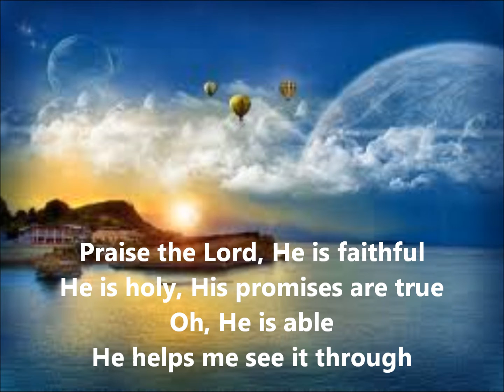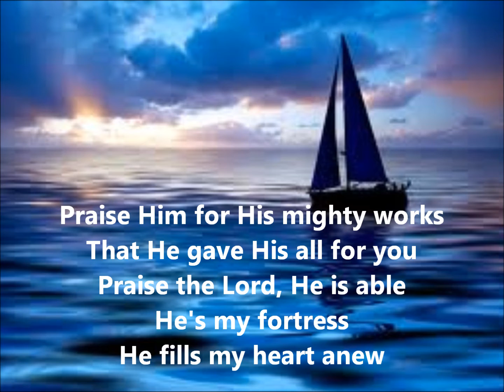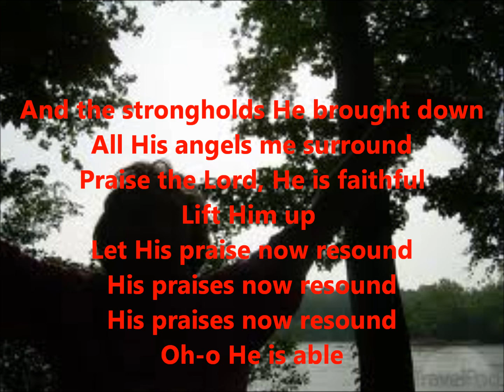PTL He is able.wmv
No one, no being deserves greater praise than the Lord Himself. Mighty, yet full of compassion. He lifts me up when I am down, restores my spirit when I am discouraged, He is my counselor and comforter, my fortress and provider. He gives me more than i would ever deserve. He deserves all praise.